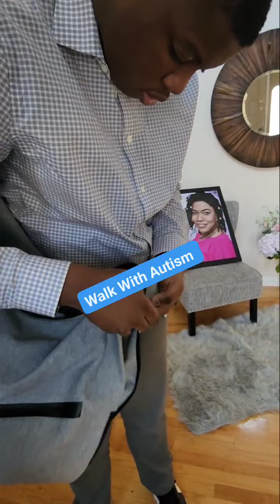Charlton Keeps Taking Items To School 🏫